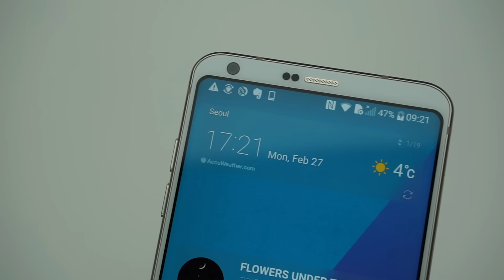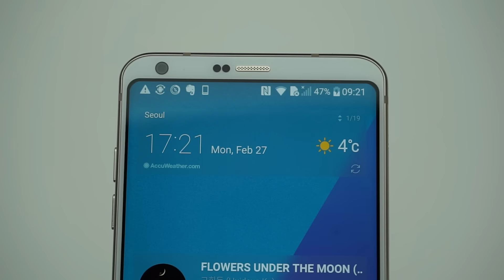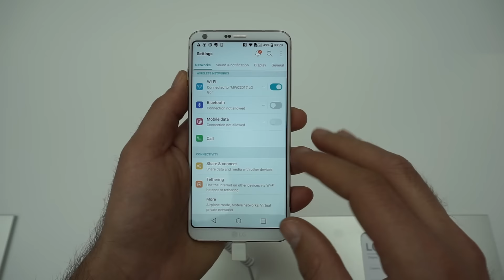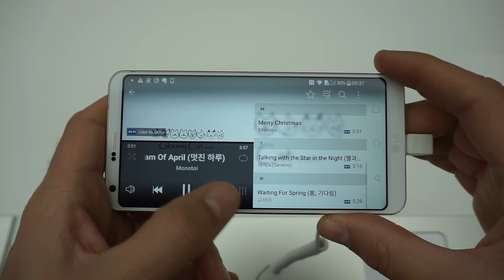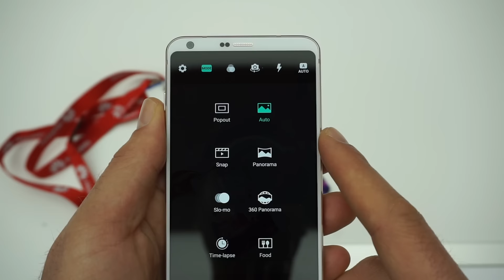LG G6 | Primeras impresiones en español (MWC 17)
LG G6, primeras impresiones en español. Review de características del nuevo flagship de la marca que, como no, traerá Android 7 Nougat ya pre-instalado.

El LG G6 contará con dos apartados clave: la doble cámara trasera de 13MP, pero con angular distinto de 71º y 125º; y la inusual pantalla de 5,7" y resolución de 2880x1440 pixeles.

¿Cuál es una de las características que puede darle debilidad al terminal? La batería de 3300 mAh de capacidad: en mi opinión demasiado justa teniendo en cuenta las características de la pantalla.

En unas pocas semanas tendrás disponible la review completa de este teléfono móvil anunciado durante el Mobile World Congress 2017 de Barcelona.